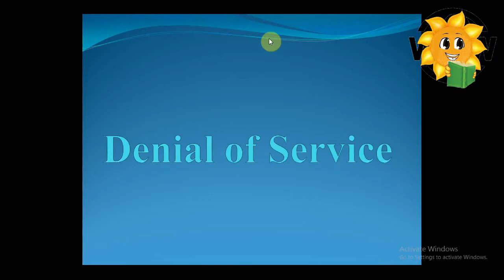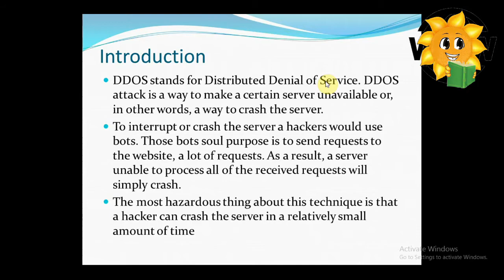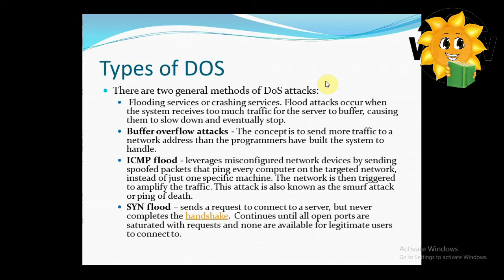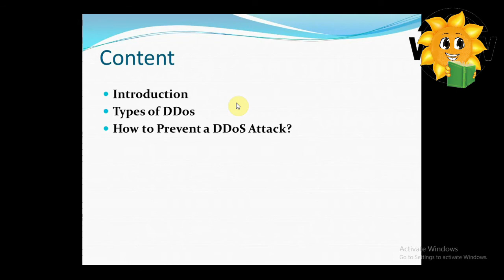Epi-6 DDos Attack | Hacking Techniques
In this Video , I am describing about:
What is DDos Attack?,
Types of DDos,
How to Prevent a DDoS Attack?,
What is Buffer Overflow Attack ?,
What is SYN Flood Attack?,
What is ICMP flood Attack?,